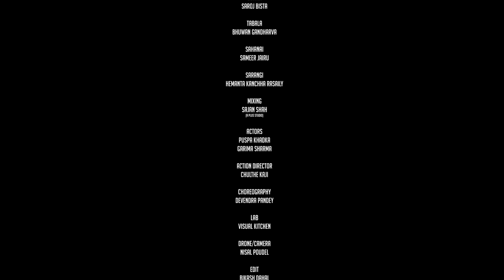Timrai Lagi Ho Bhane | Pramod Kharel | Pushpa | Garima | Official MV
Vocal
Pramod Kharel

Lyrics/Music
Nabaraj Neupane

Arrange
Karsang Lama

Studio
Parijat Recording Studio

Flute
Sanjeev Mainali

Guitar
Saroj Bista

Tabala
Bhuwan Gandharva

Sahanai
Sameer Jairu

Mixing
Sajan Shah (A Plus Studio)

Artist
Pushpa Khadka
Garima Sharma

Action Director
Chuthe Kaji

Choreography
Devendra Pandey

Lab
Visual Kitchen

Drone/Camera
Nisal Paudel

Edit
Bikash Dahal

Producers
Mandira Adhikari
Aarohi Neupane

Director
Yubraj Waiba

Post Production
Kapuri Ka Motion Pictures